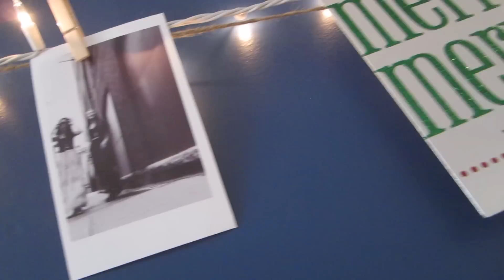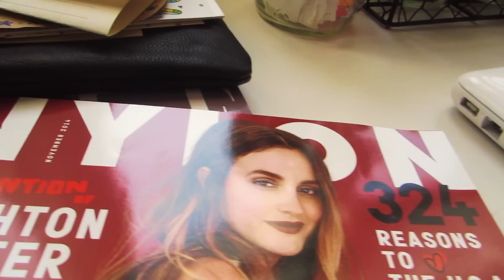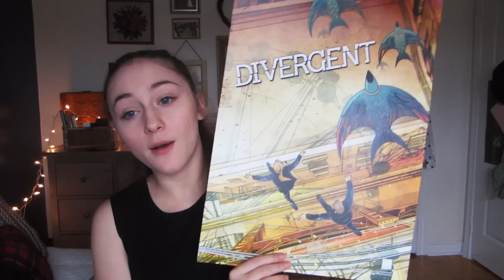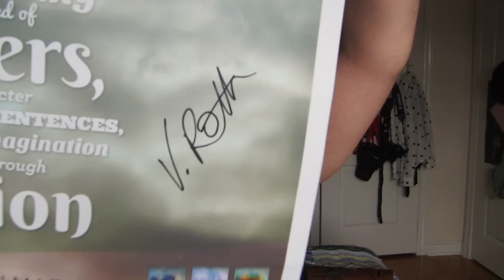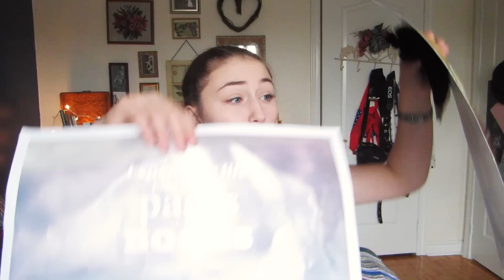SIGNED GIVEAWAY(CLOSED) | &Book Hipster Christmas Tumblr Room Decor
I'm giving away a signed copy of Ignite Me by Tahereh Mafi and a Poster signed by Veronica Roth&Tahereh Mafi!

I would love it if you watched the entire video but if you hate me and want to skip to the giveaway, its at the end!

6. Comment all the usernames you used to follow me in the comment section below.
*I am choosing randomly - If I choose you and you didn't follow one of the accounts, you will be disqualified.**

Want extra chances to win? *EXTRA CONTESTY STUFF WILL ONLY BE REVEALED TO GROUP MEMBERS*

ATTENTION!